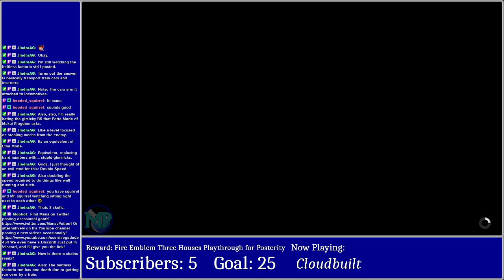Wild Card: Returning to Cloudbuilt/Wizard of Legend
Panic! I streamed late!

VOD Date: June 3, 2022

0:00:00 - Intro
0:03:09 - Cloudbuilt
1:08:22 - Wizard of Legend